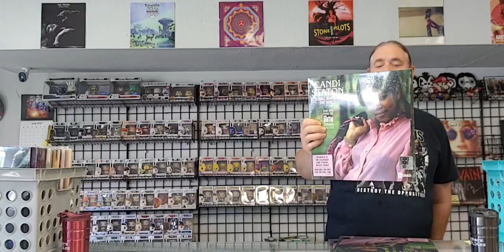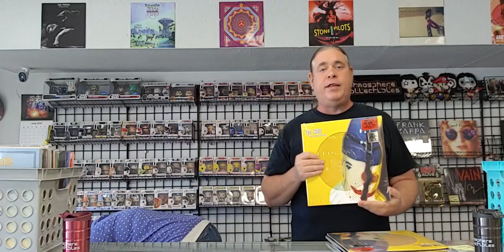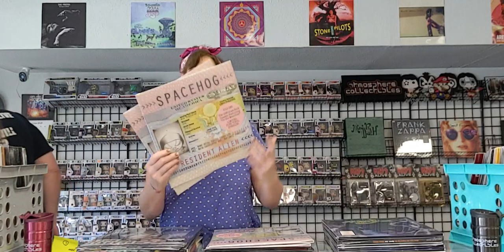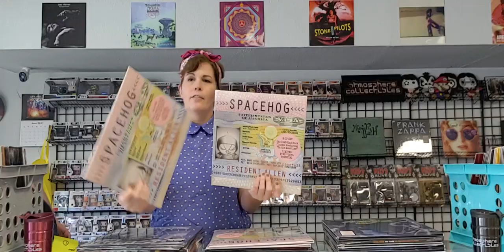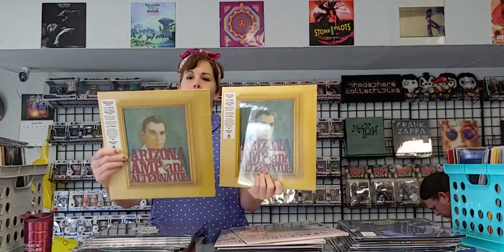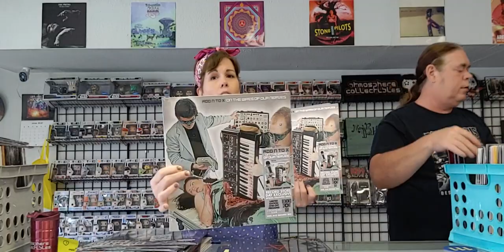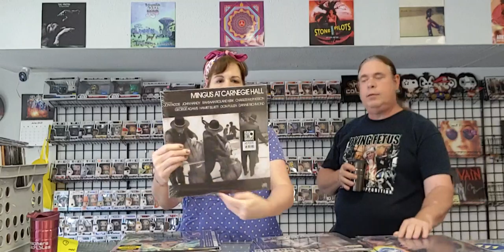Atmosphere Collectibles RSD Drops July 17th Vinyl Records & New Releases Unboxing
Grab a drink & a snack, take a seat and relax because this is gonna be a long video! 😆 Jerome and Ashley from Atmosphere Collectibles are showing all of the RSD titles that will be available this Saturday at 8 a.m.

We show Dee Gees (Foo Fighters), John Prine, Gun Club, Earthgang, T.A.T.U., The Cure, Kings X, Harold & Maude OST, Dinner Party, Bob Dylan,  Queen + Adam Lambert, Amy Winehouse, Beastie Boys, Bill Evans, (hed)p.e., Mayer Hawthorne, Alcatrazz, & lots more. We spend a little bit of time going over each title, letting you know the quantities we will have to offer, and why we think they are cool.
All RSD titles are first come, first serve. Our shop will open at 8 a.m., and we suggest you arrive as early as possible to try and snag those items you really want.
Most importantly, use your time in line to make some new friends and don't stress too much if you miss out on something. Give me your details and I will do my best to help you track down the titles we sold out of from another RSD Pledge store